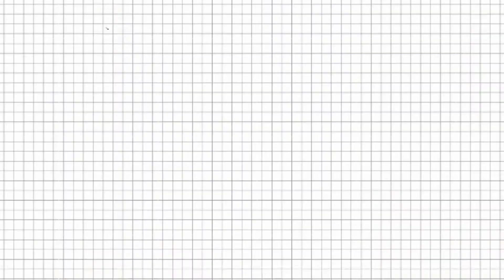INTRO BEHIND THE SCENE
Siguradong lilipas yang Problema mo Pag pinanood Moto! Oo! sigurado. hahahaha

para lagi Kang updated♥️😊

Jamie Versales De guzman
Photographer
Videographer

follow nyo sya sa (FB) (IG) Kung gusto nyong pumogi at gumanda. HAHAHAHA